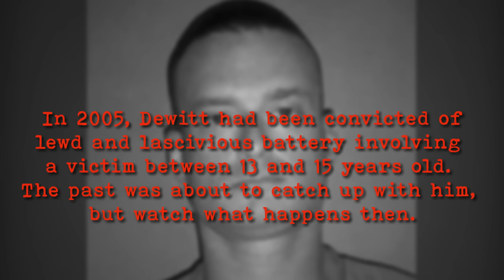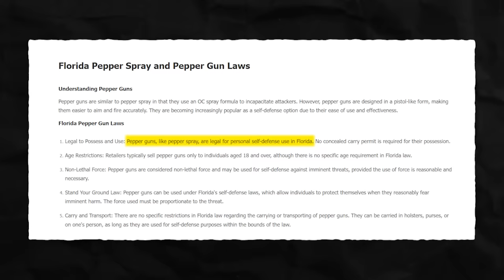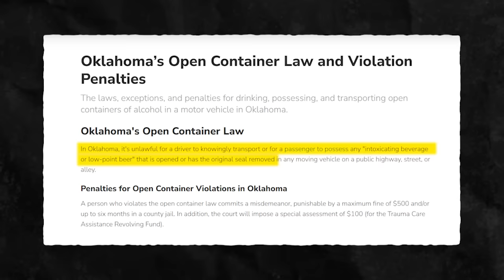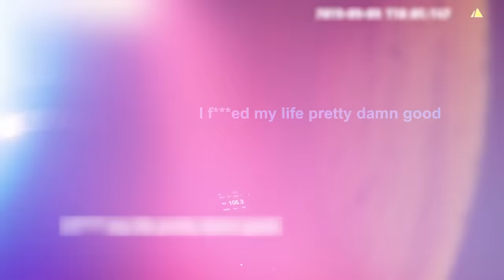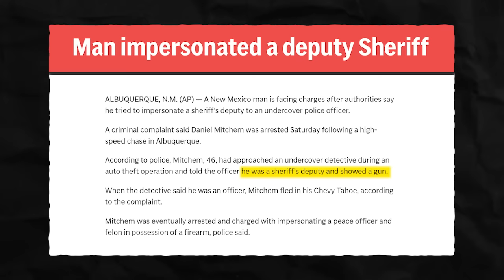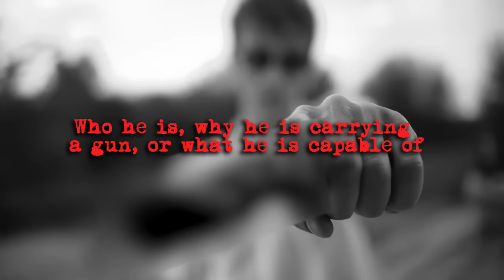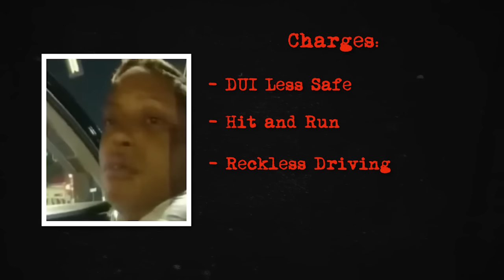When Fake Cops Realize They've Been Arrested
What would cause a man to dress up as a police officer, and start harassing people? We’ve touched on this subject before, but today's is special, because we dive into several cases of repeat offenders, or, should I say, serial cop impersonators. We all know there are strange people around, but it's even stranger when a successful businessman or a teenager decides to do something crazy like that. But when they go to jail, and then do the same thing again, that is a new level of “crazy.” We start off with a businessman who hasn’t yet started to learn from his mistakes.

1. The videos have no negative impact on the original works.
3. The videos are transformative in nature.
4. We use only the audio component and tiny pieces of video footage, only if it's necessary.